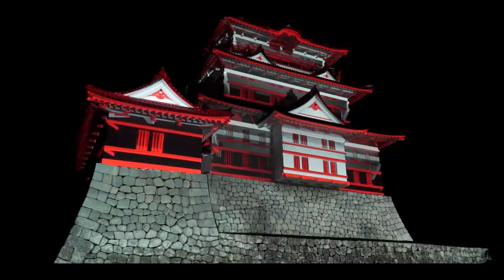Showreel: The Best of our works from 2020 year | lumenstory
At Lumenstory, we develop and produce a complete package that includes everything that supports the realization of a solution idea: creative and design tasks, 2D and 3D content production, CGI and VFX production, video production.

And this is far from an exhaustive list, because we also provide services: Animation, 3D mapping, CG production, Motion Design, development of VR applications for product presentation, Interactive installations, VR, Projection Mapping, Holographic technologies, Media server programming

Our services span live concert events, car & product launches, corporate events and permanent installations.

Featured clients - Samsung, Audi, VISA, Adidas, Maybilline, Mac, Lifecell, ATB-Market, K way, Gulliver, LIGA ZAKON, Avers, Tefal Ukraine, Amarula, Eldorado